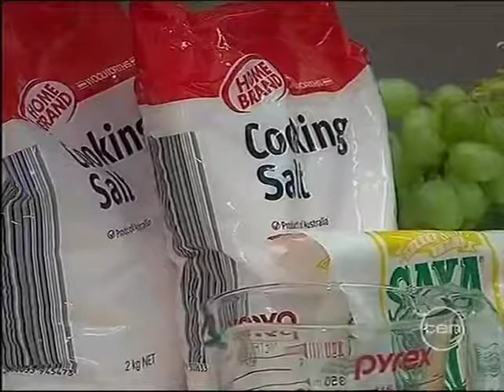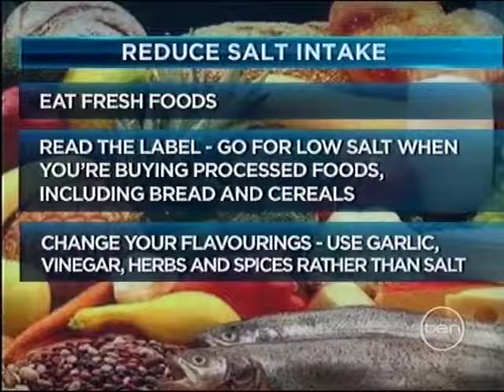Health Eating - May 2011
The PA Research Foundations weekly Channel Ten Tuesday night cross with a dietitian